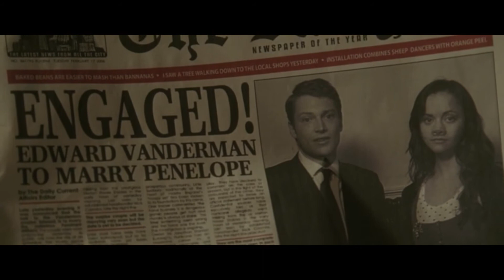Анонсы. Пенелопа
На телеканалі Simon у  четвер  31 грудня о 14:15, та 00:30 та суботу 2 січня о 6:30